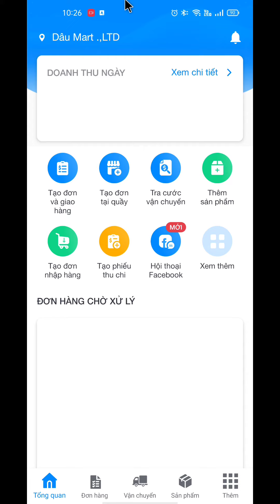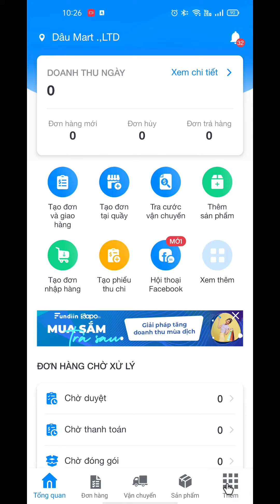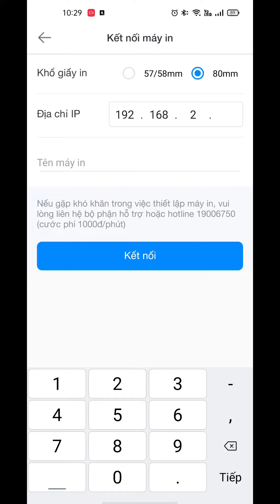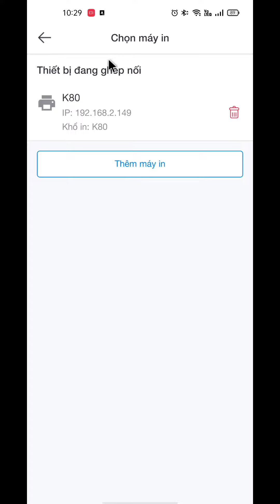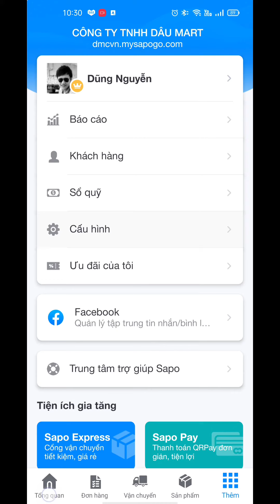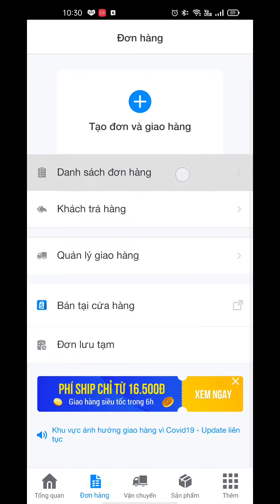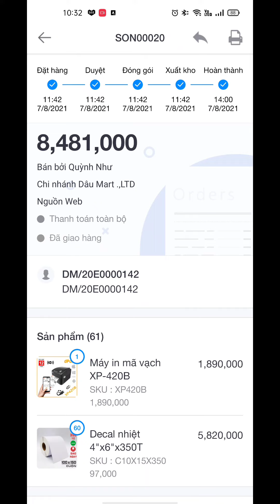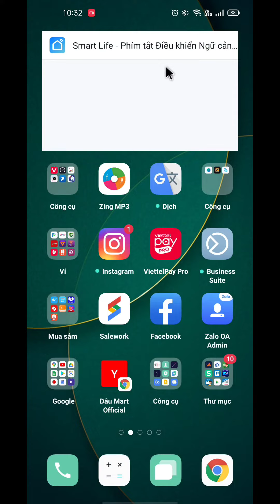Hướng dẫn thiết lập máy in LAN WIFI trên App Sapo với điện thoại Android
1 chiếc video hướng dẫn mọi người cách thiết lập máy in LAN Wifi trên Sapo cho Android.

🏠 295/8 Gò Dầu, P. Tân Quý, Q. Tân Phú, TP.HCM